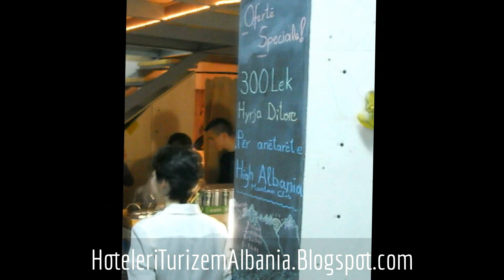Rock Tirana Climbing Gym ... Adrenaline-sport-Party "Harlem Shake" 28/02/2013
Hoteleri-Turizem "Albania" ne Rock Tirana Climbing Gym is a local bouldering gym where climbers come to connect with other climbers, challenge their physical limits, and learn about the sport and themselves. Descrizione We hope to expose the climbers of Albania to a new way of thinking, living, and responding to the challenges of climbing and life. Map If you have trouble finding the place, call us and we can help you! Call for more info or directions